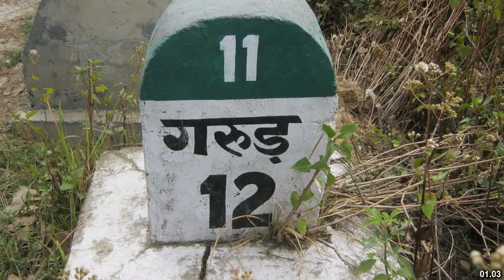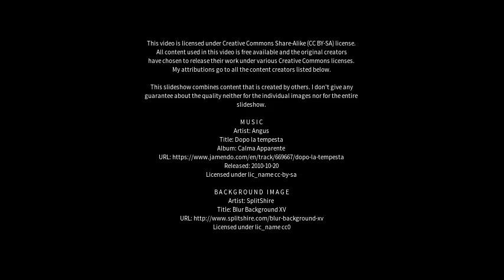Best places to visit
Best places to visit - Gajraula (India) Best places to visit - Slideshows from all over the world - City trips, nature pictures, etc.